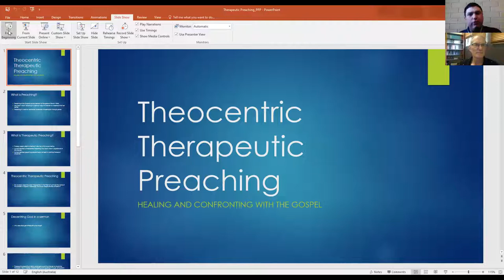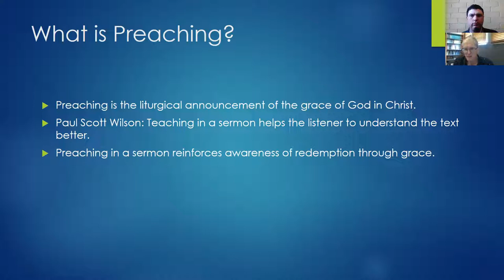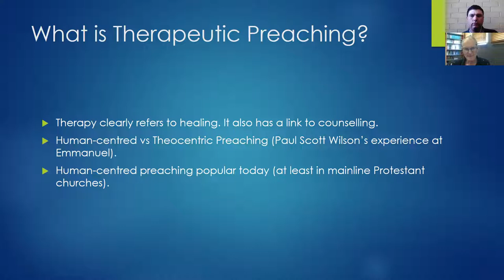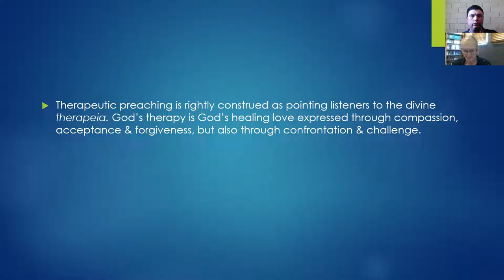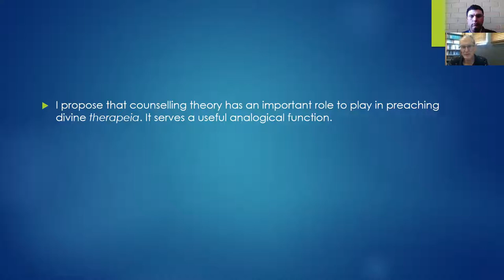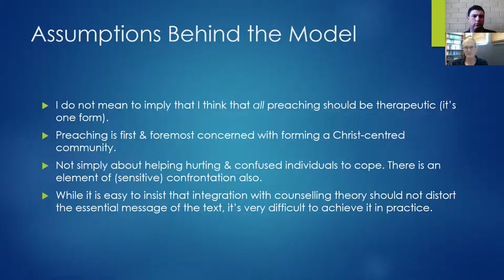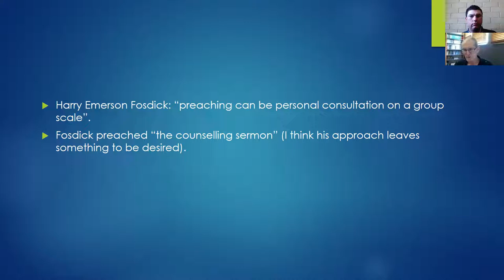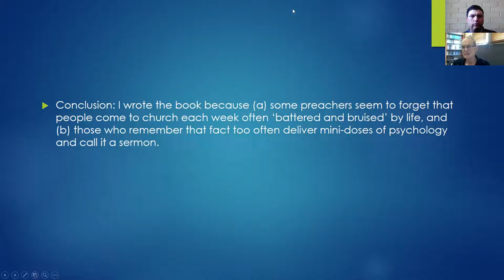Associate Prof Neil Pembroke On Theocentric Therapeutic Preaching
Associate Professor Neil Pembroke makes the case for a more caring preaching at church, and based on theology not pop psychology.